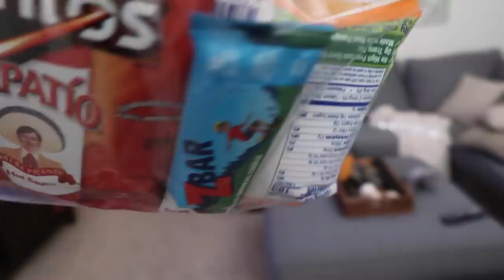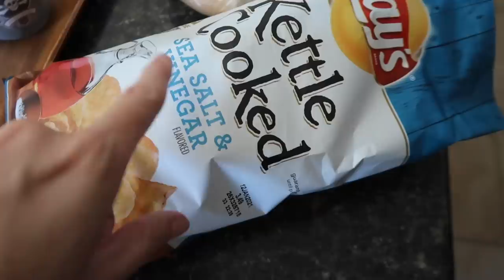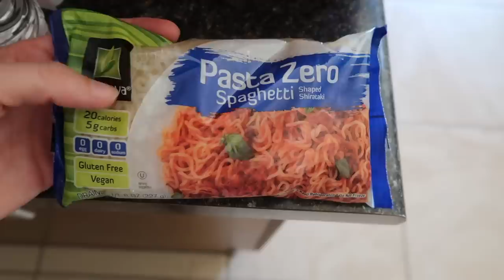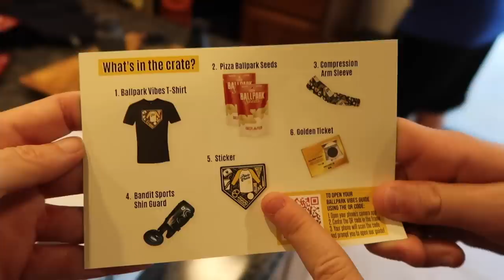Busy Baseball and Basketball Week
Mason keeps grinding as he gets ready for basketball tryouts. Balancing baseball practices, basketball practices, awesome family fun, and this month's Plate Crate!!

16772 W. Bell Rd, Ste 110-115